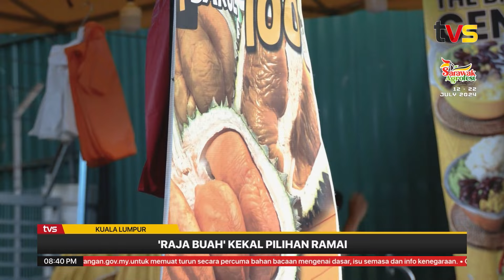'Raja buah' kekal pilihan ramai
Di Malaysia, durian dikenali sebagai "raja buah-buahan". Rakyat malaysia biasanya memilih untuk menikmati keenakan durian di gerai tepi jalan untuk mendapatkan citarasa yang berbeza dan ini juga merupakan budaya rakyat Malaysia.

Ikuti laporan khas wartawan kami Jeeridyne Chan mengenai raja buah-buahan ini.